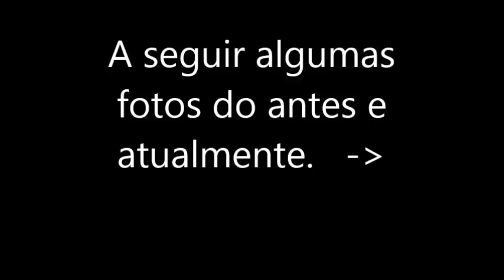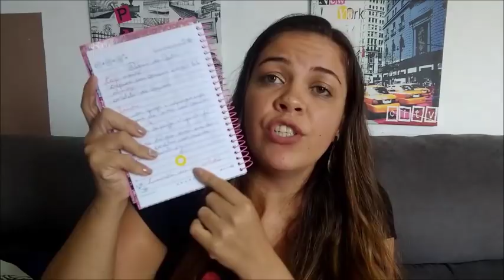01#erica_debemcomigo Buscando o peso desejado...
Primeiro vídeo da série em busca do peso desejado rsrs,a tag que vou usar é erica_debemcomigo que é o mesmo nome do meu instagram fit,assim pra quem gostar de vídeos desse tipo fica mais fácil de está seguindo.Então bora lá...